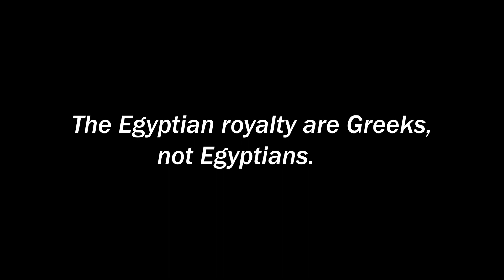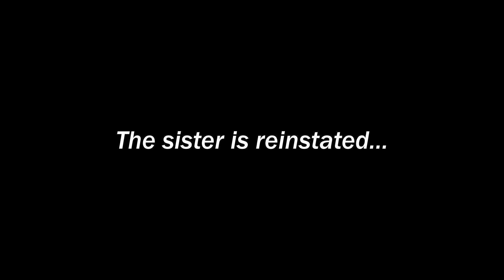DQM | Cleopatra (1963) Part 1 of 3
Elizabeth Taylor retrospective.